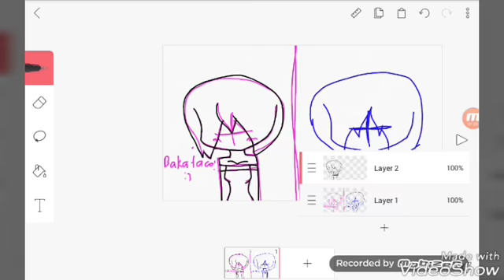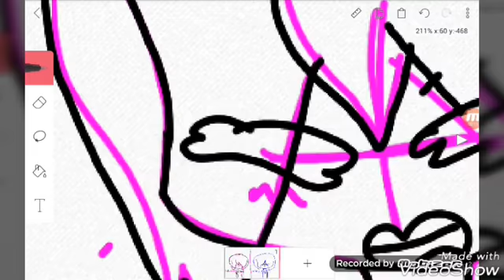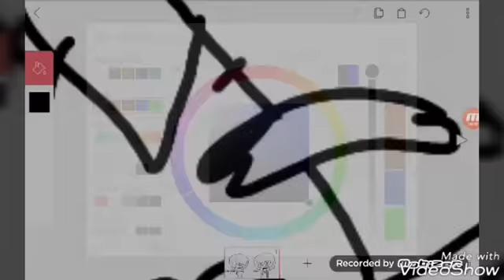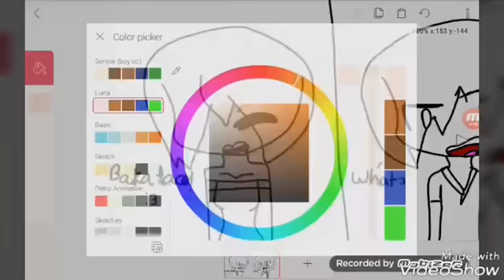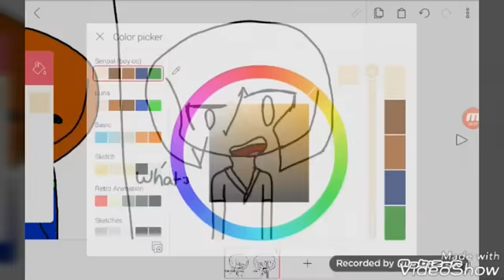Speedpaint: My gender as boy/girl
Hope chu like it ;3;
1 like you get pinned (first commenter)